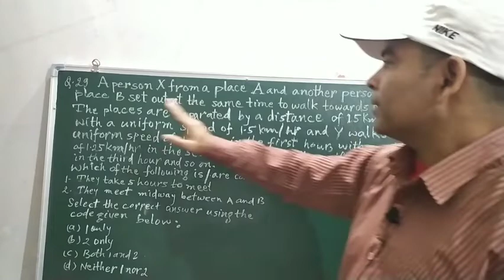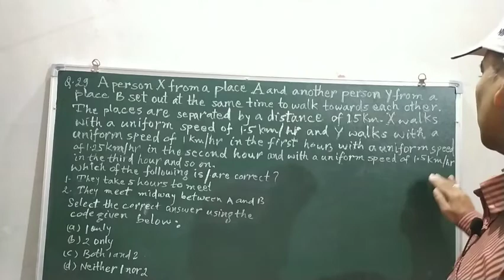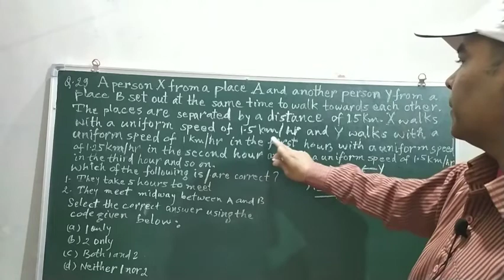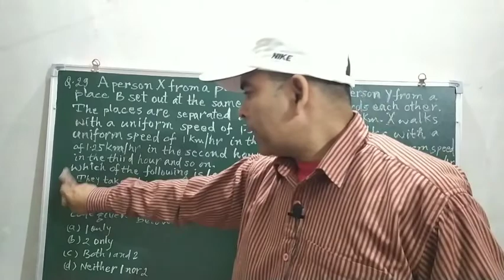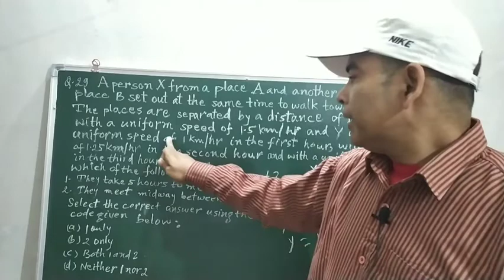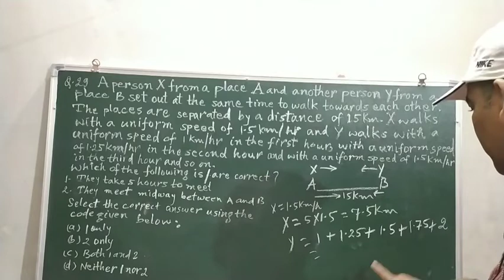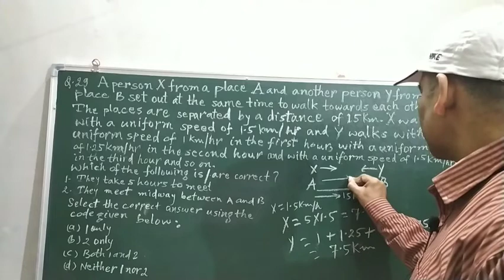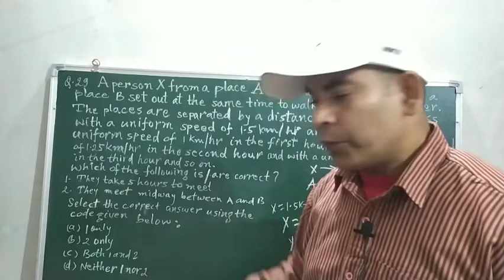A person X from a place A and another person Y from a place B set out at the same time to walk ••••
A person X from a place A and another person Y from a place B set out at the same time to walk towards each other. The places are separated by a distance of 15 km. X walks with a uniform speed of 1•5 km/ hr and Y walks with a uniform speed of 1 km/hr in the first hour, with a uniform speed of 1•25 km/hr in the second hour and with a uniform speed of 1•5 km/hr in the third hour and so on.
Which of the following is/are correct?
1• They take 5 hours to meet
2• They meet midway between A and B
Select the correct answer using the code given below:
Q29 Set A UPSC CSAT 2021 General Studies Paper 2
Q29 Set A UPSC CSAT 2021 paper 2
Solution of Q29 Set A UPSC CSAT 2021 General Studies Paper 2
Solution of Q29 Set A UPSC CSAT 2021 Paper 2
UPSC CSAT PYQ
UPSC CSAT PYQ Math Question